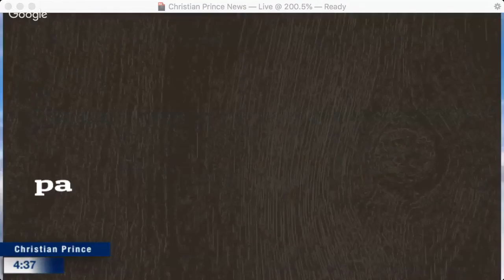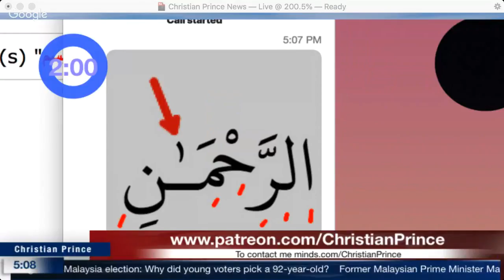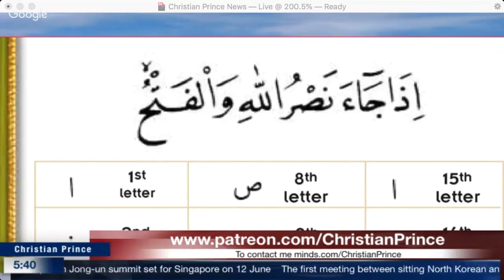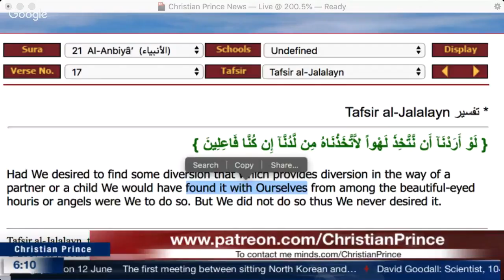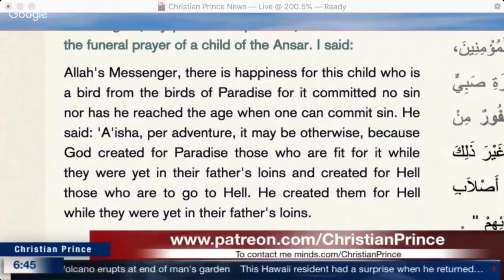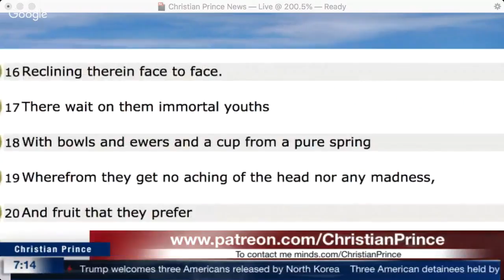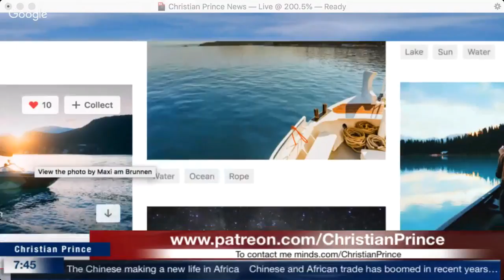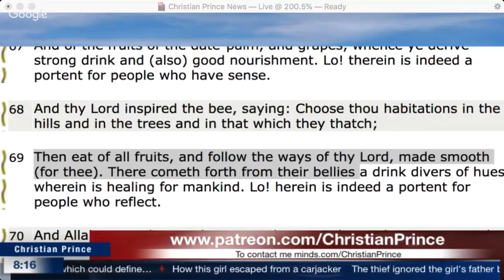Christian Prince The Miracle of Number 19 in The Quran Dr Shabir Ally 1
Revisit  debunking like -
Christian Prince - The Miracle of Number 19 in The Quran | Dr Shabir Ally